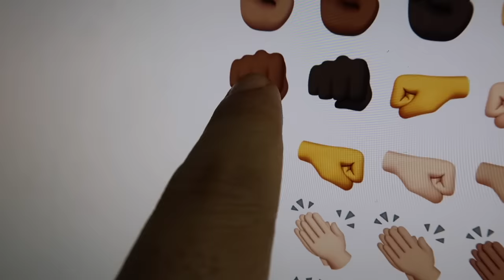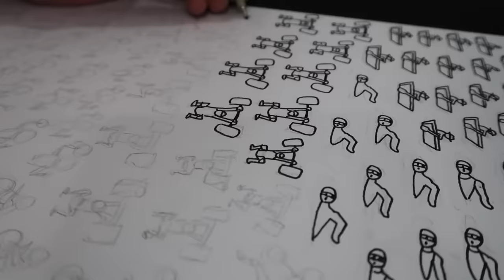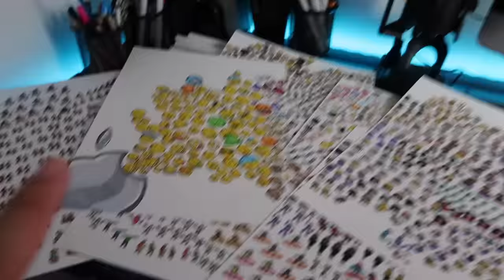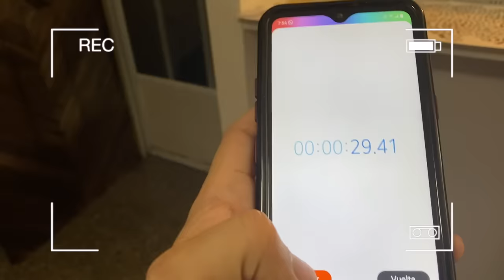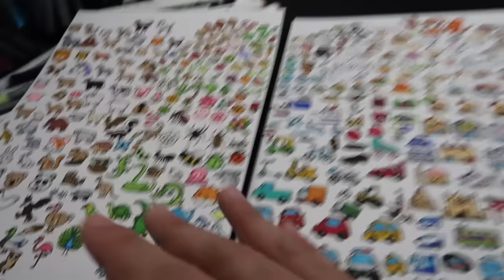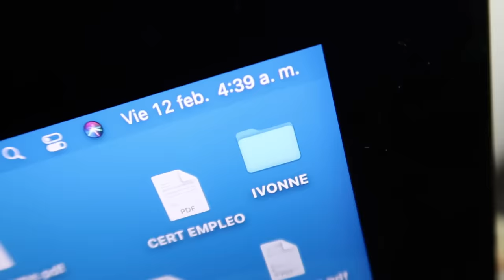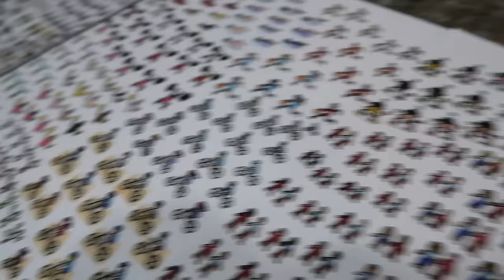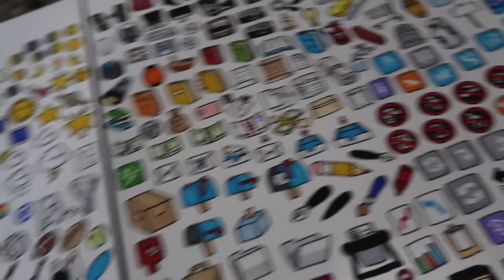Dibujé A Mas De 3,000 EMOJIS - Trada Art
¡Hola! 😎 En este video estaré dibujando a TODOS LOS EMOJIS DE APPLE!! 😱😱🤯 Son mas de 3,000 EMOJIS! ¡Espero que les guste!

Materiales: Marcadores PRISMACOLOR, COPIC y AZURE

Tiempo que tomo hacer este dibujo:
Aproximadamente 50 horas.